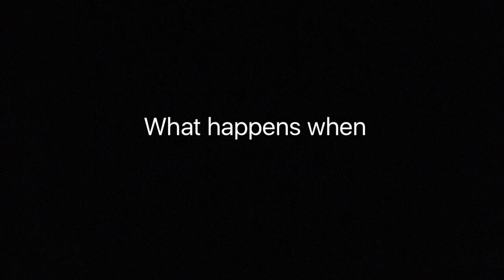Old Habits (Getting back into bboying)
(Bboy essentially means breakdance)
I love b-boying, I still suck but i'm gonna try to get better after so long. Never quit on anything!